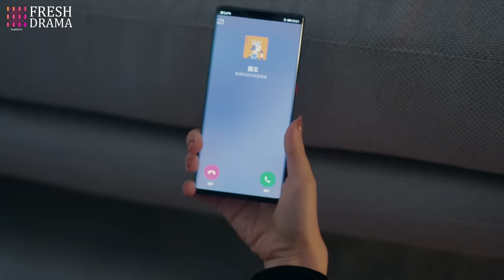Marry My Genius President💘EP09 | zhaolusi | Female president had her ex's baby, but his answer was